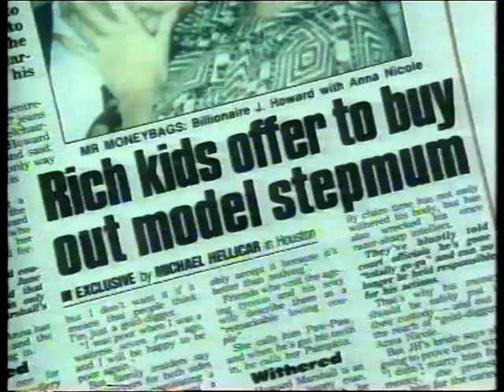Anna Nicole Smith Interview (on This Morning) (Feb 1997)